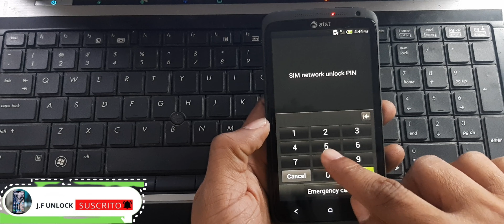UNLOCK HTC ONE X AT&T POR CODIGO DE DESBLOQUEO 2022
🔥 *J.F UNLOCK * 🔥

🔥 * SERVICIO DISPONIBLES * 🔥

🔰Créditos🔰
🛑Samhub
🛑RDPOWERPLUS
🛑RDPOWERLG
🌟The Magic Tool
🌟Motokey
🌟Chimera
🌟Octoplus
🌟Z3X
🌟Samkey
🌟King Unlock
🌟T-unlock
🌟Global Unlocker

 🔰Activaciones🔰
🛑RDPOWERLG
🛑RDPOWERPLUS
✅Sigma Pack 1,2,3,4,5
✅Nck
✅Umt
✅Z3x
✅Octoplus
✅Unlock Tool
✅Smart Clip
✅EFT
✅Samfirm

 🔰Varios🔰

🛑Liberación Remota